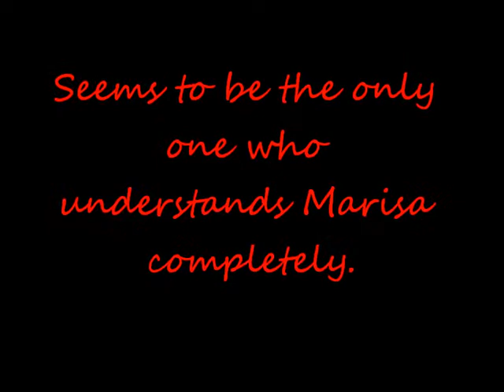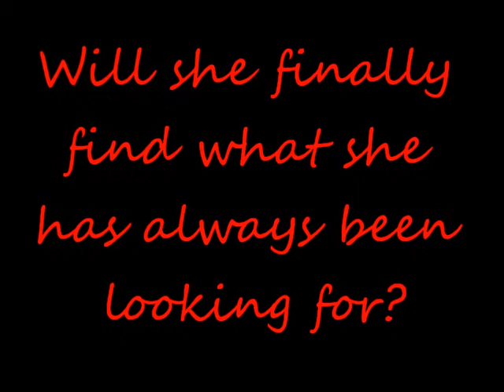Waiting For You By Susane Colasanti Book Trailer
Book Trailer for class project.